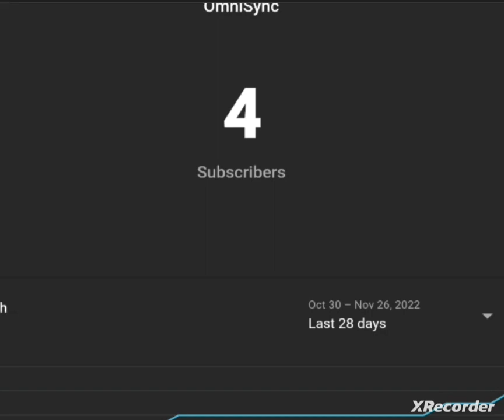WHYYYYYYYYY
NOOOOOOOOOOOOOOOOOOOOOOOOOOOO I planned this